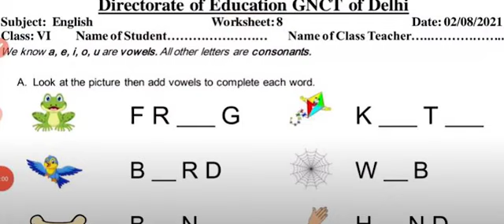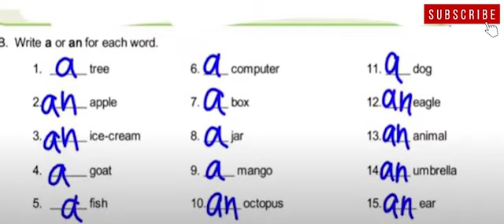CLASS -6 ENGLISH WORKSHEET -8 AUGUST -2